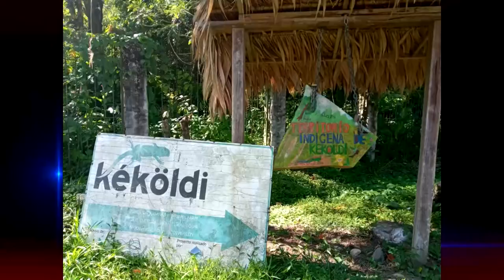Consejos de Mayores de cuatro territorios indígenas de Buenos Aires desmienten realización de encuen